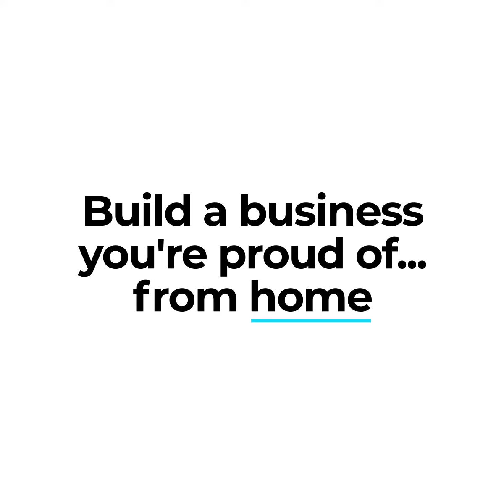A message from our CEO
vcita is here to help your business during the Coronavirus outbreak.